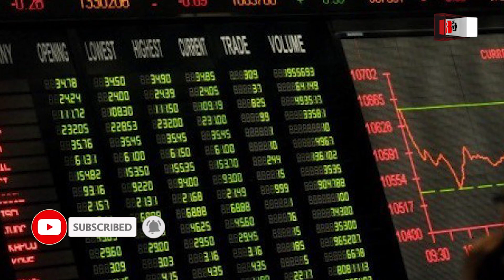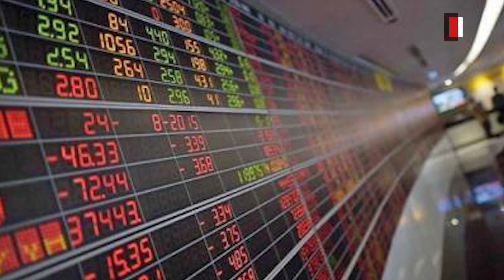PAKISTAN STOCK EXCHANGE: Pakistan Stock Market Continue to Rose Up | PSX | KSE | RBTV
1. What is the capital eligibility criteria for main board listing?

Answer: A Minimum post issue paid-up capital of Rs.200 million is required to list on the main board.

2. What is the capital eligibility criteria for SME board listing?

Answer: Minimum post issue paid-up capital of Rs.25 million is required to list on the SME board.

3. How much capital should be raised on an IPO?

Answer: This depends on the amount of funds the company needs to raise and, the interest of the investors. The company must be able to justify their specific need for capital to investors. Management must also carefully consider the degree of control they wish to retain. When a company goes public, a reasonable percentage of the shares must be publicly owned and have a minimum market value of PKR 200,000,000 for Pakistan Stock Exchange.

4. What is the business requirement for main board listing?

Answer: The following are the business requirements for main board listing:

1. The Issuer shall have been in operations for at least 3 financial years;

2. The issuer has profitable track record for at least 2 preceding financial years from its core business activities

3. Not less than 51% of the shares of the issuer are held by the same persons for at least 2 preceding financial years;

4. Its book value per share is not less than its face value per share;

5. Why companies seek listing on PSX instead of simply borrowing funds from financial institutions?

Conventional sources of financing include raising capital from existing shareholders and borrowing from financial institutions to which companies have to pay interest, even if they face business loss. Because PSX-listed companies source their capital funding directly from the shareholding public, these shareholders receive returns on their investment as dividends only when firms are profitable. Whenever listed companies need to raise capital for expansion, they are able to issue additional shares and offer them to the public.

6. Who sets the initial share price?

Answer: The company mutually agrees on an initial floor price, by agreement with the broker/investment dealer. However, consideration to the marketplace is the main factor.

7. How is a trading symbol assigned?

Answer: You can request specific trading symbols and we will try to accommodate your choices. If none of the preferred symbols are available, Pakistan Stock Exchange will request a symbol from NCCPL. Symbols previously used by other issuers cannot be reassigned.

8. Is there a tax benefit Is there a tax benefit in Main Board/SME Board listing?

Answer: Yes, the government also supports and promotes the decision of an organization to list, giving tax benefits (20% tax payable reduction for the first year after listing and 10% tax payable reduction for further two years after listing). These benefits directly impact your bottom line and improve earnings.